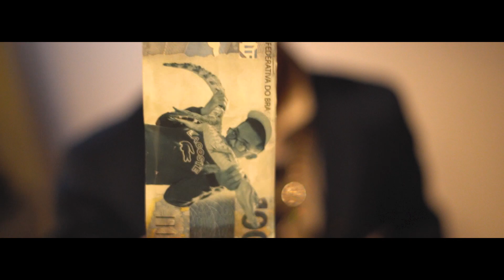BOCA PRESIDENTE (Clipe Oficial) - Flow Key, Boca De 09 & Volpi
CAIXA POSTAL DO FLOW KEY (ENVIE UM PRESENTE):
NÚMERO: 79453